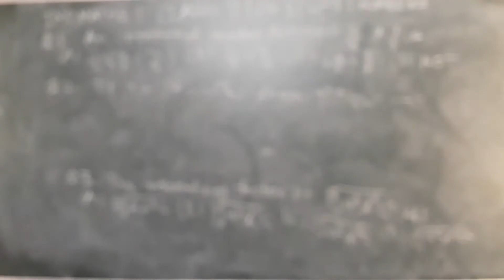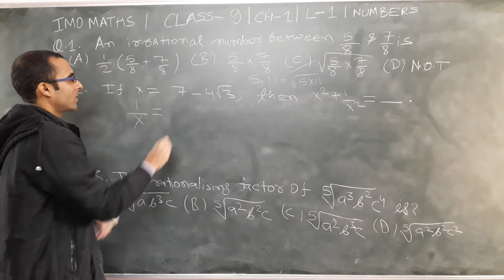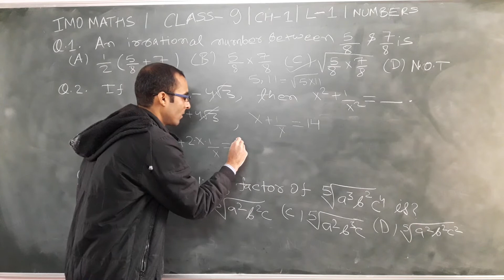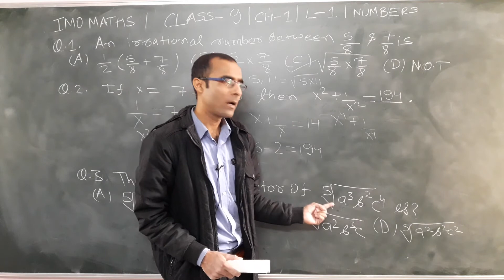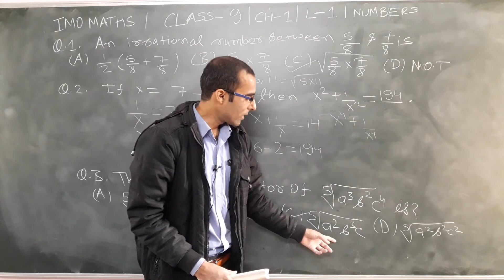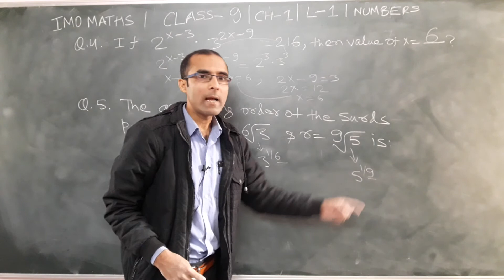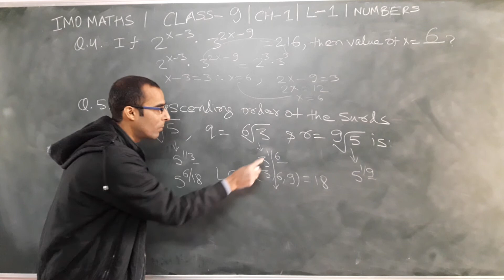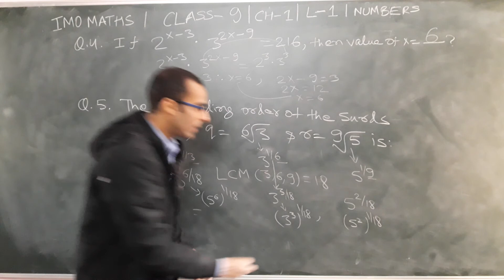olympiad mathematics | class 9 maths | imo | lecture 1 | maths olympiad questions class 9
Maths guru | olympiad | imo | class 9 maths | olympiad mathematics | class 9 | lecture 1 | maths olympiad questions class 9 | learn mathematics easily from amit singh